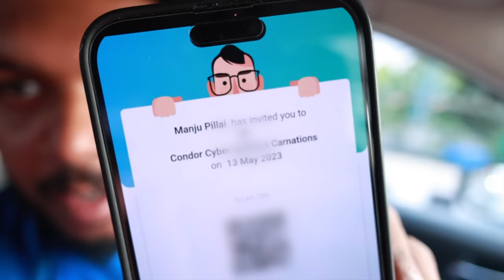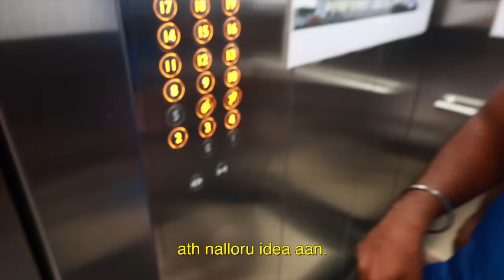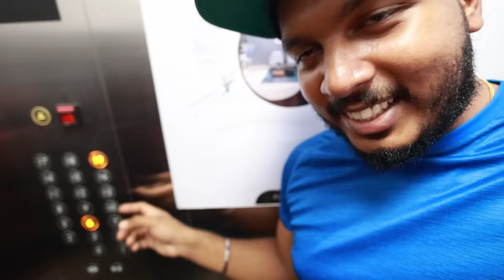മഞ്ജു പിള്ളയുടെ കോടികളുടെ ഫ്ലാറ്റ് ടൂർ 🤑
➤ Karthik Surya
Managing Partner
Sumoka International
MP X/13,Chandra Square,Mangalapuram Jn.,
NH-66,Thonnakkal.P.O, Thiruvananthapuram,
Kerala 695317